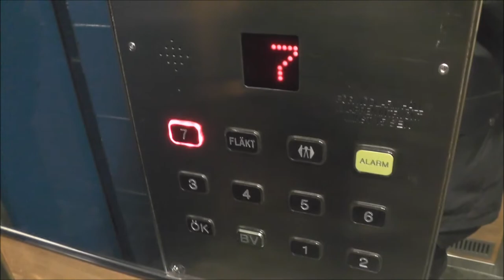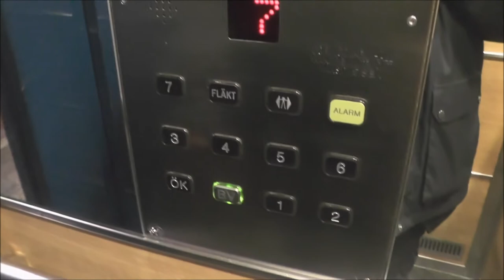Generic traction elevator @ Kungsgatan 42, Stockholm